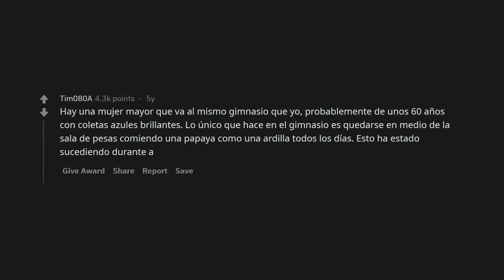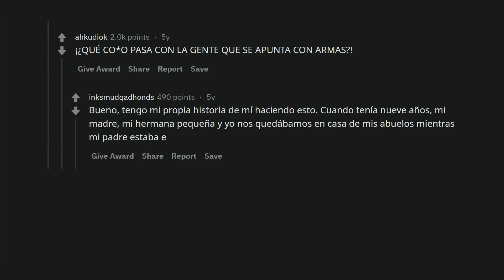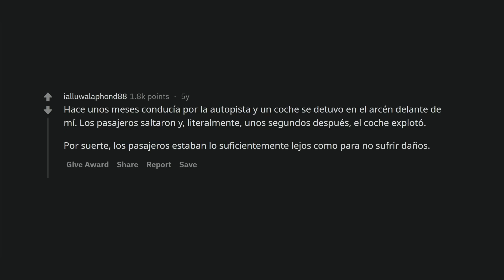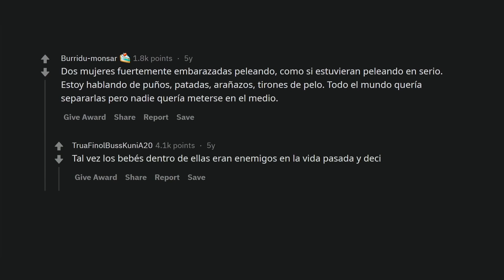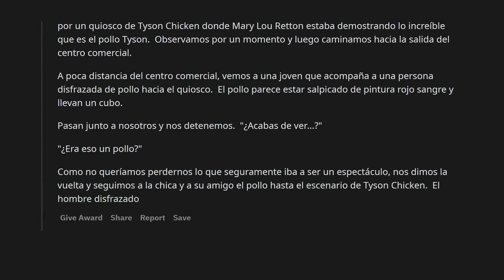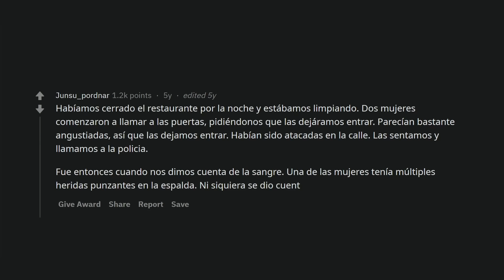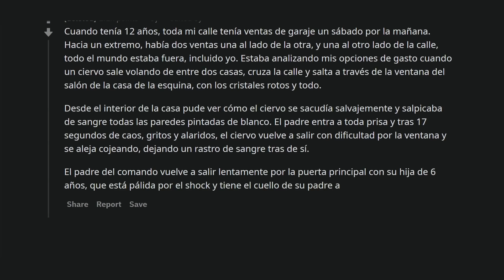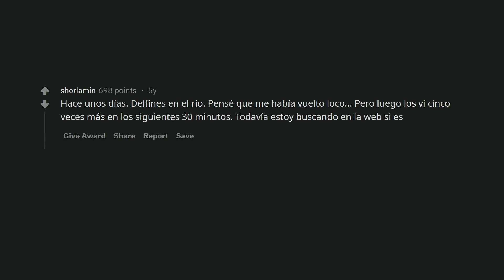¿Cuál es la cosa más WTF que has visto pasar delante de ti? (Reddit)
Usuarios cuentan las cosas más increíbles que han presenciado